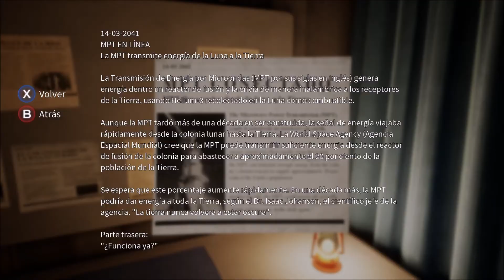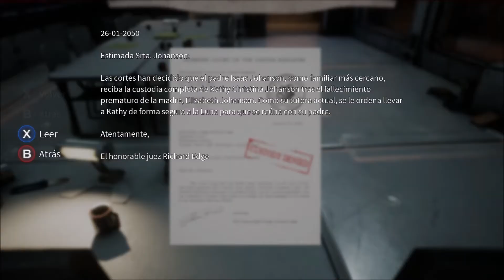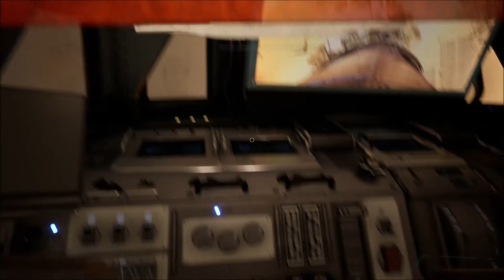DESPEGAMOS! 🚀🌚 DELIVER US THE MOON #1 (PC-GAMEPASS)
Buenas! Nuevo vídeo para el canal, hoy toca Deliver us the moon! Intentaremos salvar la tierra en esta aventura gráfica. Espero que os guste y le deis apoyo!

Deliver Us The Moon es un thriller de ciencia ficción ambientado en un futuro cercano apocalíptico en el que los recursos naturales de la Tierra se han agotado. Han enviado a un astronauta solo a la Luna en una misión crítica para salvar a la humanidad de la extinción.

Fecha de estreno inicial: 28 de septiembre de 2018
Desarrollador: KeokeN Interactive
Diseñadora: Merlin Woudstra
Plataformas: PlayStation 4, Nintendo Switch, Xbox One, MÁS
Géneros: Videojuego de lógica, Videojuego de simulación, Videojuego de acción-aventura
Distribuidores: KeokeN Interactive, Wired Productions